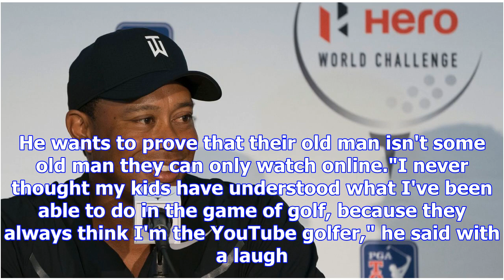Golf -- answers won't come from tiger woods' game at hero world challenge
playTiger has a twinkle in his eye (1:30)Bob Harig and Jason Sobel explain what they are seeing from...